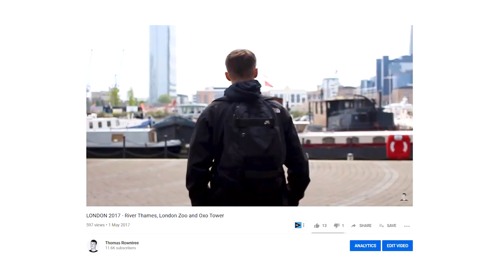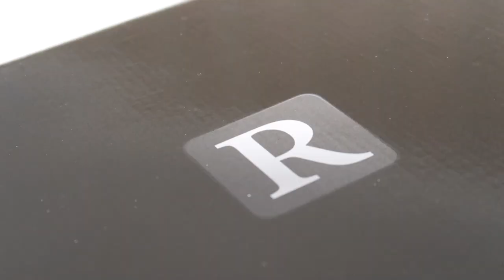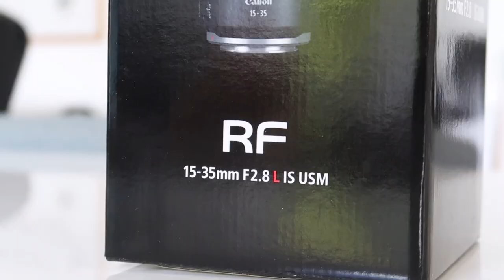A £3,000 INVESTMENT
Extremely excited to purchase the camera of my dreams the Canon EOS RP and the Canon RF 15-35mm Lens! I’ve been working so hard over the past few years and thanks to you guys and your support, we have finally invested in something BIG